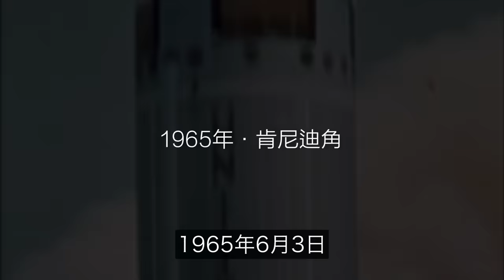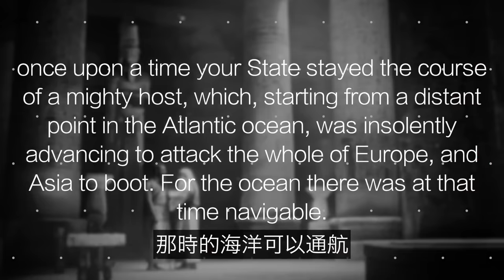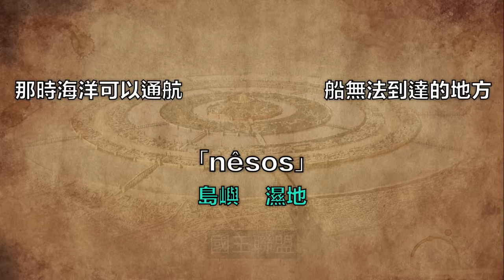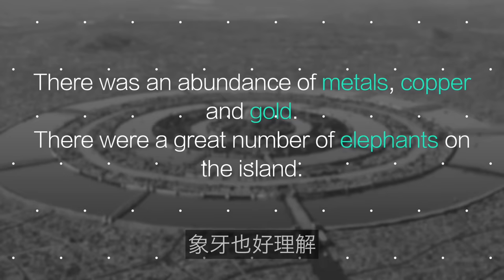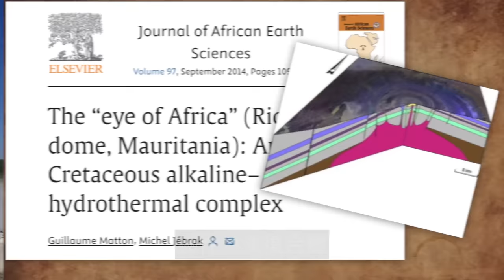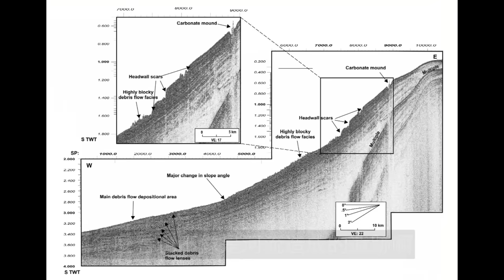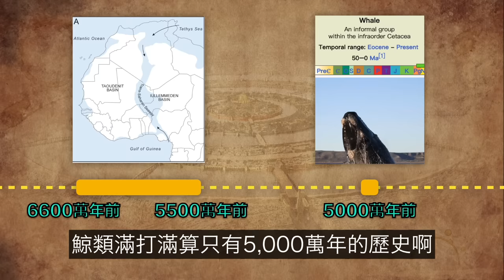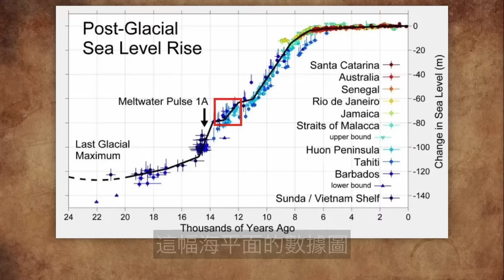深挖：一萬多年前消失的古文明，可能並不是傳說，沉沒的亞特蘭蒂斯並不在大西洋當中，而是另一種『沉沒』，沉沒在撒哈拉沙漠之中……|自說自話的總裁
簡介：
這是一期《考古系列》我們來聊聊撒哈拉考古。